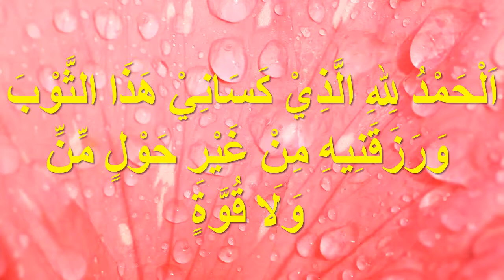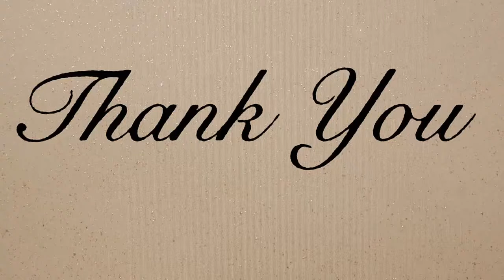কাপড় পরিধানের সময় যে দোয়া পড়লে অতীতের সকল গুনাহ ক্ষমা করে দেয়া হয় Dua for wearing cloth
কাপড় পরিধানের সময় পঠিত দোয়া
কাপড় পরিধানের সময় যে দোয়া পাঠ করতে হয়
Dua that is read during the clothes wear

اَلْحَمْدُ لِلهِ الَّذِيْ كَسَانِيْ هَذَا الثَّوْبَ وَرَزَقَنِيهِ مِنْ غَيْرِ حَوْلٍ مِّنِّ وَلَا قُوَّةٍ
উচ্চারণঃ আলহামদু লিল্লা হিল্লাযী কাসা-নী হা-যাছ ছাওবা ওয়া রঝাকানী-হী মিন গইরি হাওলিম মিন্নী ওয়াল কুওওয়াহ।